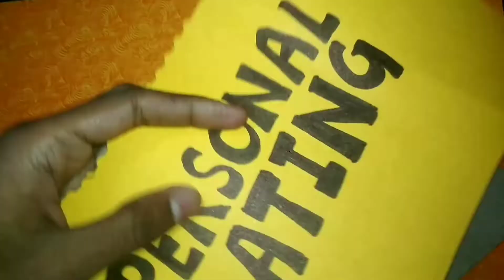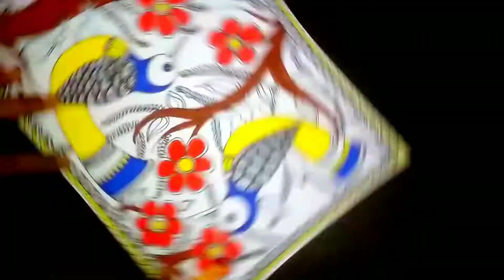Indian Folk Art Drawing | Madhubani Drawing Art | How to Make Birds Madhubani Drawing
1. Art and craft,
2. Gadgets Reviews,
3. Drawing,
4. Painting,
5. Sketching,
6. Unboxing,
7. Etc.